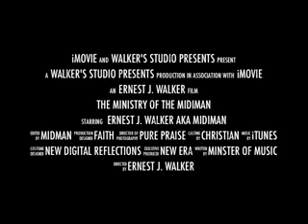Jesus Was Betrayed and Killed By His Own People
Christians looks like God!